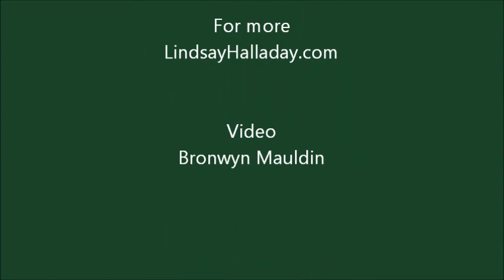Lindsay Halladay on GuerrillaReads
Lindsay Halladay performs her poem at the 10th annual West Hollywood Book Fair.